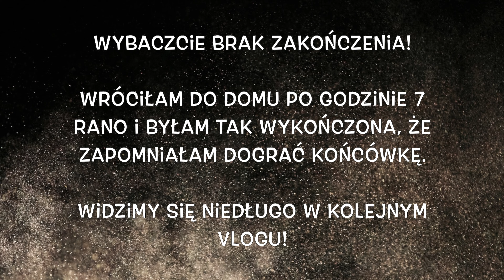Po raz drugi raz pracowałam w Komisji Wyborczej | VLOG | Magdalena Augustynowicz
Adres korespondencyjny:
Magdalena Augustynowicz
Social WebLife
Świętojańska 43/23
81-391 Gdynia

Uwaga! Usuwane będą komentarze, które:
- zawierają ciężkie wulgaryzmy
- odnoszą się w jakikolwiek sposób do osób z mojej rodziny lub znajomych, którzy nie pojawiają się w filmach (za wyjątkiem odnoszenia się do konkretntch historii czy ciekawostek udostępnianych na filmach)